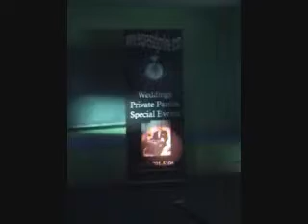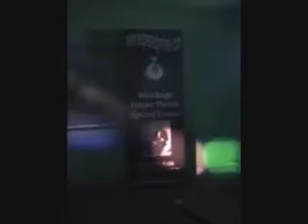Sweeper Effect DJ Light